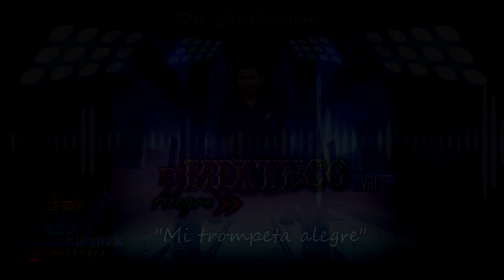La trompeta alegre - El Mixteco Alegre Vol.1 Estreno Exclusivo 2021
AQUÍ LES DEJO UNA CANCIÓN DE EL MIXTECO ALEGRE DE SAN MIGUEL GRANDE GUERRERO.